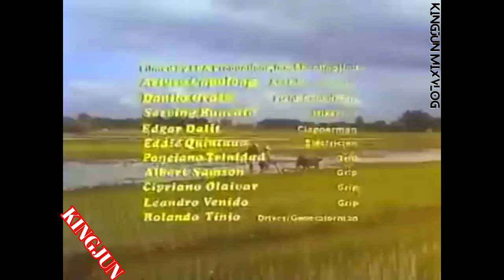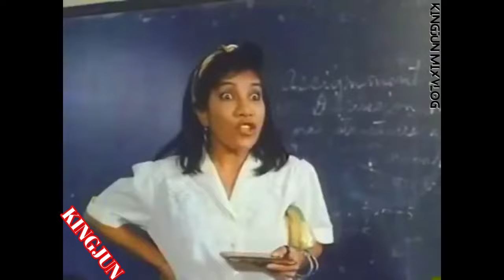Da King of Comedy | How,How de Carabao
Sharing your experienced on COMMENT section either bad or good
Please do not hesitate, maraming salamat po ('',)
Godbless! 🙏🙏

Camera used : GoPro Hero 10 | GoPro Hero 9 | Samsung Galaxy Note 20 Ultra 5G